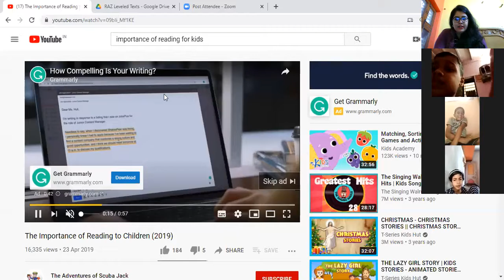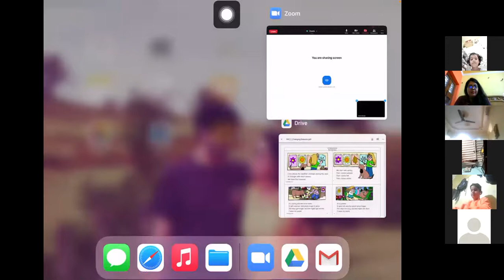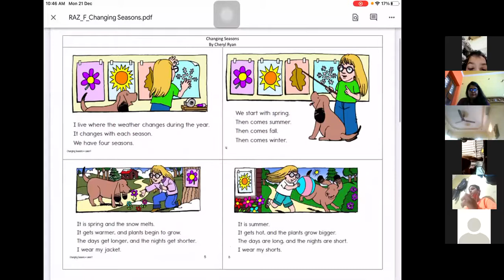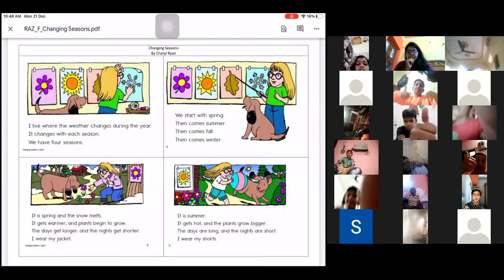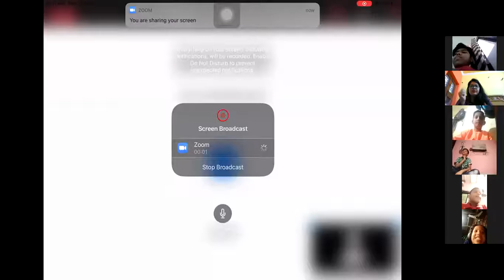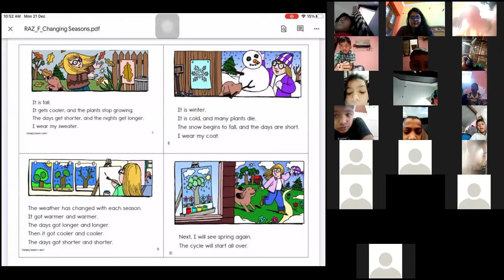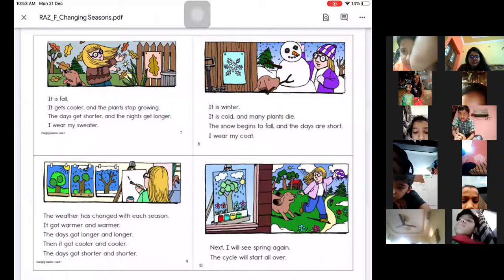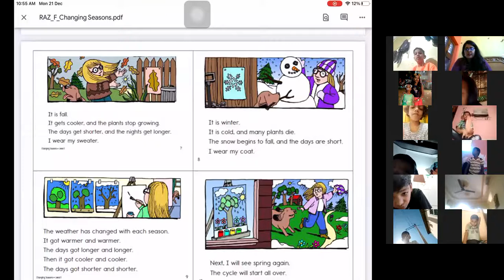Grade 3 Phonics 21st December - Reading Class